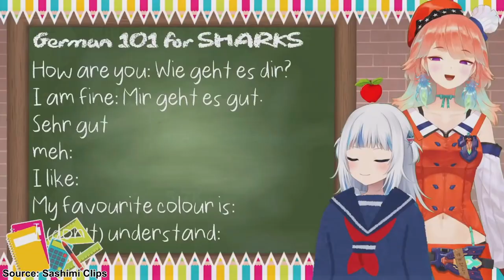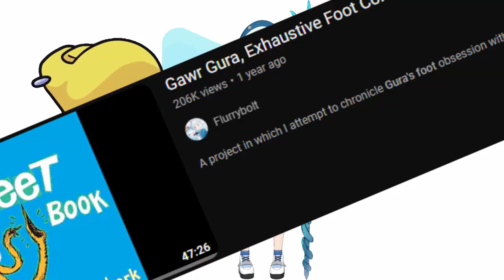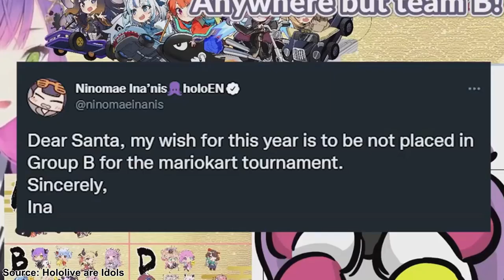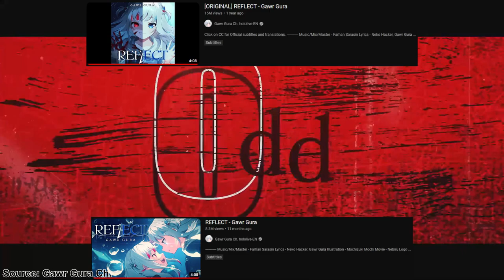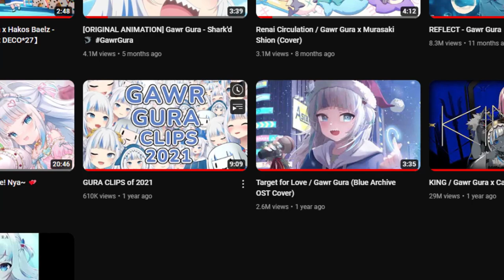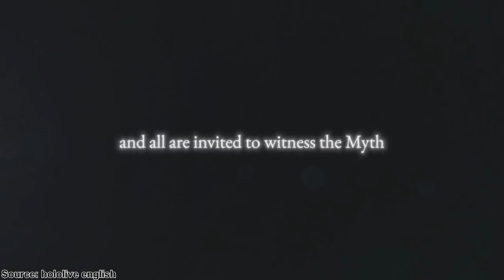The Beginner's Guide to Gawr Gura (Hololive)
EXPAND ME!

Join the Chumbuds!

Clippers and Sources